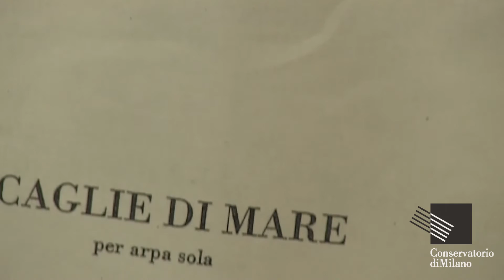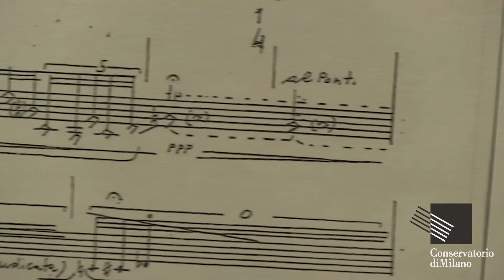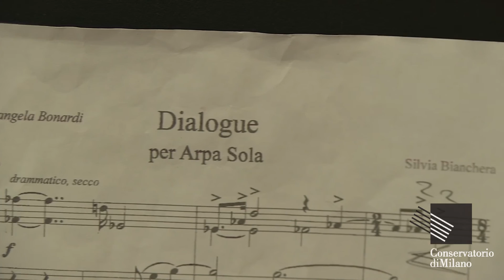Concerto 15 Luglio 2015 - I sapori dimenticati. Musica di compositrici italiane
I sapori dimenticati
La musica delle compositrici italiane custodita nella Biblioteca del Conservatorio di Milano

Maria Xaveria Peruchona (Novara, 1652 circa - Galliate, dopo il 1709)
O superbi mundi machina

Claudia Sessa (Milano, 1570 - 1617/19 circa)
Occhi io vissi di voi

Caterina Assandra (Pavia, 1590 circa – 1618 circa)
O quam suavis - Duo seraphim

Rosa Giacinta Badalla (Milano?, 1660 circa - 1710 circa)
Pane angelico

Isabella Leonarda (Novara, 1620 – 1704)
Ave regina caelorum

Ensemble Andromeda del Conservatorio di Milano